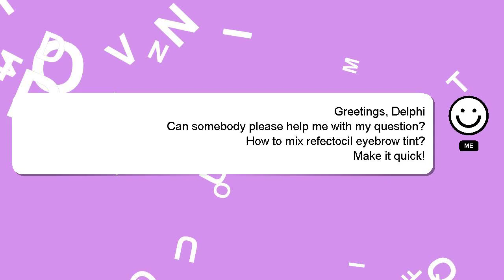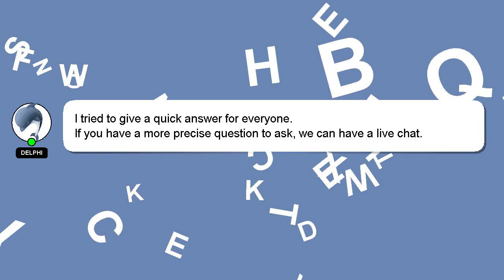How to mix refectocil eyebrow tint?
An introduction to myself in a few words, Howdy, my name's Delphi. Let me help you with your questions. - How to mix refectocil eyebrow tint?

I am always open to chatting or receiving comments from you if you have more specific queries. Your answer will be recognized and valued, and I will 'heart' it to show my appreciation.

*2 What we are experimenting :*